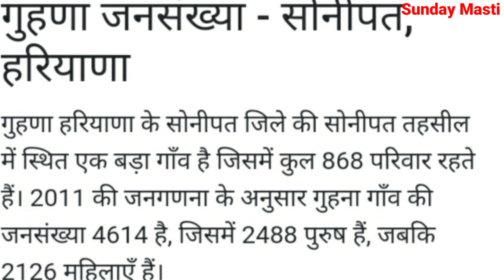Guhna Sonipat Haryana | Guhna Village | Guhna Gaon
Guhna Sonipat Haryana
 Guhna Village
 Guhna
 Guhna Gaon
 Guhna Village Sonipat
Guhna Sonipat
Guhna Village News
Guhna Gaon Sonipat
Guhna Village In Sonipat
Village Guhna Sonipat
Vpo Guhna Sonipat
V P O Guhna
Vpo Guhna
Guhna Video
Guhna Ke Video
Guhna Village Sonipat Haryana
Guhna Gaon Sonipat Haryana
Gaon Guhna Sonipat Haryana
Gaon Guhna Sonipat
Gaon Guhna
Village Guhna Sonipat Haryana
Village Guhna
Vpo Guhna Sonipat Haryana
Guhna Village Video
Guhna Village Ke Video
Guhna Gaon Video
Guhna Gaon Ke Video
Guhna Village In Haryana
Guhna Village In Sonipat Haryana